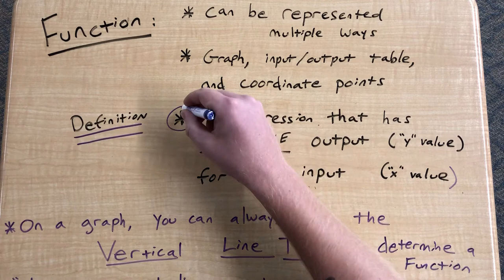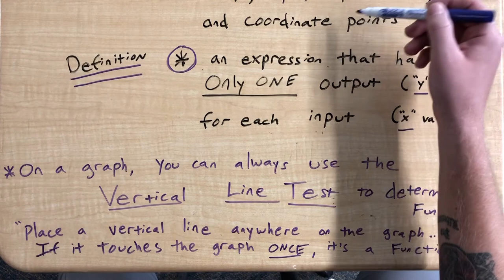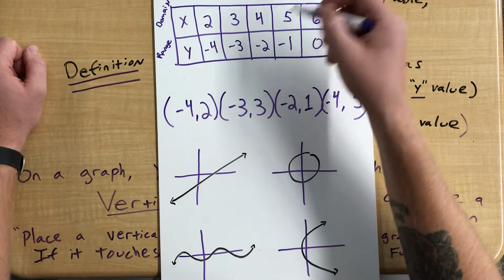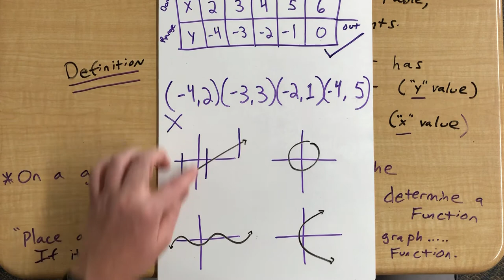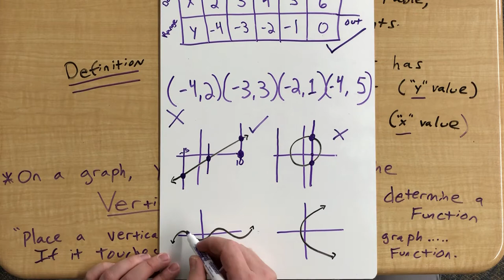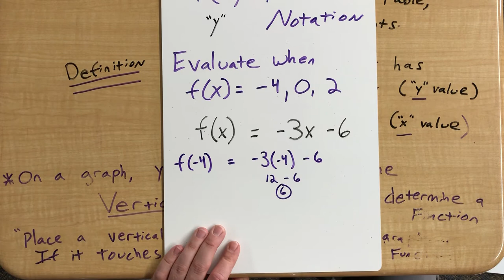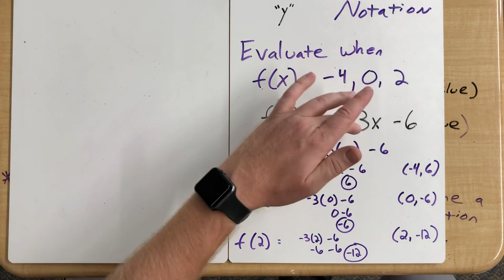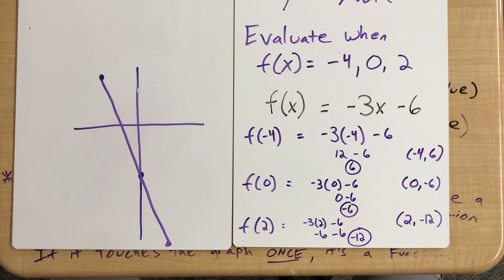Functions overview and Evaluating Function Notation.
A brief review on functions and function notation